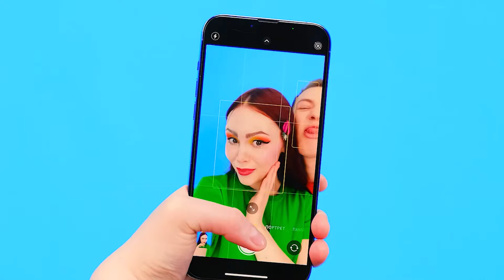Кто Лучше Нарисует Предмет, Получит Его | Смешные Челленджи с Едой от PaRaRa Challenge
Любите порисовать? Присоединяйтесь к нашему новому челленджу!